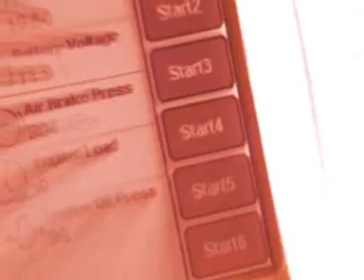Case Puma Serisi Traktörler Series Tractors Trakmak Vidyosu.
alipasalierkan.